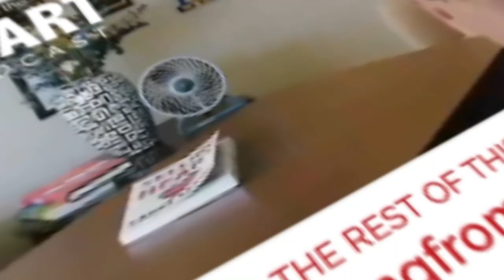Invest in Your Team to Make Them Relationship Sellers with Brad Adams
Welcome to the Selling from the Heart podcast with Darrell Amy and Larry Levine as they feature Brad Adams, a dynamic and engaging speaker, trainer, and coach who helps clients transform their organizations and accelerate revenue growth. Darrell shares the analogy of "slowing down to speed up" and this captures what Brad says about investing in people.

If leaders want their sales reps to improve their relationship selling with their ideal clients, then they have to model how to invest in people to their sales reps. Coaching requires a significant time investment but the payoff translates to better relationships, retention, and results.

HIGHLIGHT QUOTES

Avoid being transactional and invest in your people instead - Brad: "When you just tell people what to do, it's almost like a salesperson being very transactionally-minded with their clients. You're being a transactional-minded leader when you're telling people what to do versus spending that extra time guiding them, provoking them, asking them very profound questions to get them to the realization that maybe they can do things a better way."

Make the time investment to coach reps on relationship selling - Brad: "We don't do coaching as leaders because it's really hard and it's really time-consuming, but yet if we were to do that, we would mold the person into being a better relationship seller."

Got a video about how you sell from the heart? Share it by texting VIDEO to 21000.